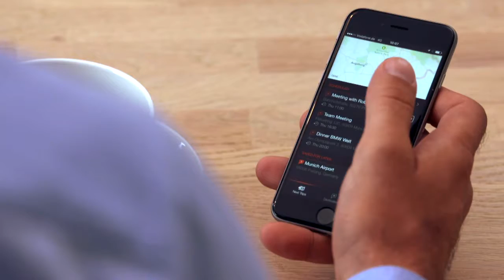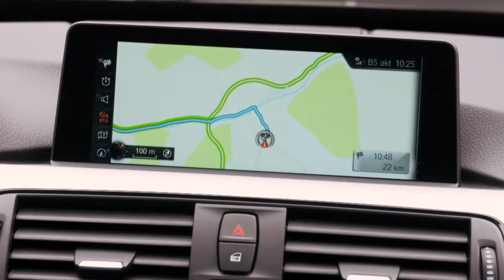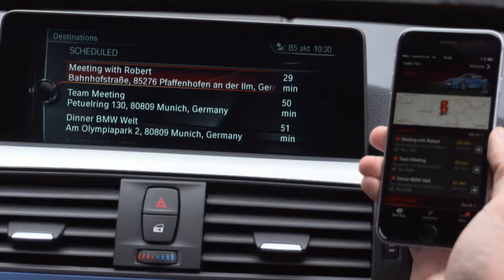BMW Connected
Mondial de l’Automobile Paris 2016